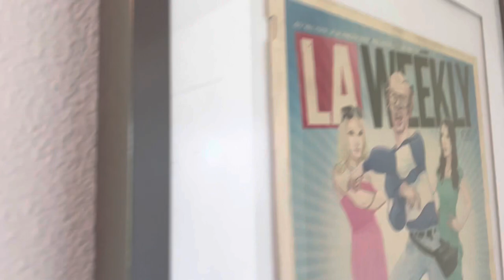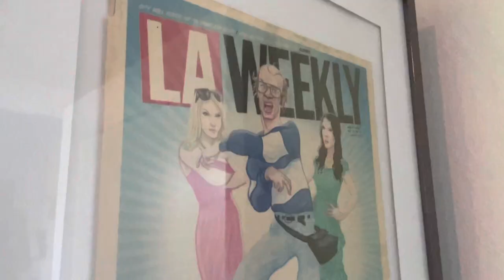My WWE tryout & worst day of my life. Someone FIGHT ME!